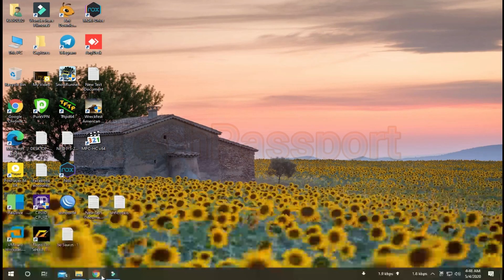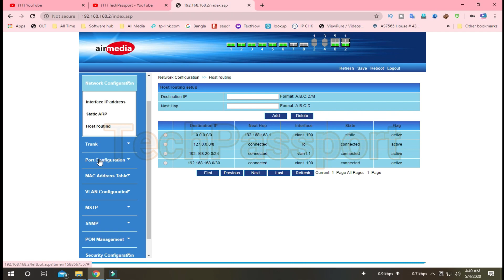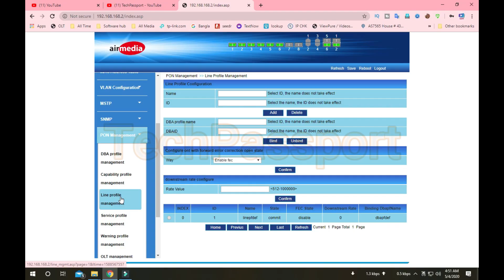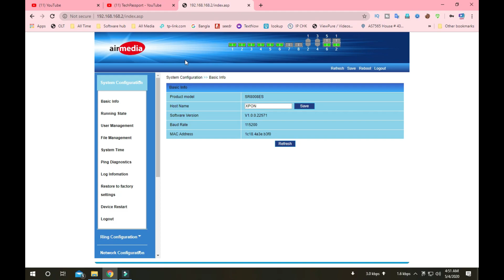Maximizing the Performance of Airmedia OLT in Your Network | Deploying Airmedia OLT GPON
AirMedia OLT stands for AirMedia Optical Line Terminal. It is a networking device that is used in passive optical networks (PONs) to connect multiple optical network units (ONUs) to a central location.

AirMedia OLT is a high-performance OLT that supports multiple PON technologies such as GPON, EPON, and XG-PON. It provides high-speed fiber connectivity to end-users and is designed to offer flexible and scalable solutions to service providers.

AirMedia OLT is equipped with advanced features such as Quality of Service (QoS) management, traffic shaping, and security mechanisms to ensure efficient and secure network operation. It also offers features such as high port density, high-bandwidth aggregation, and advanced management functions to make it suitable for a wide range of deployment scenarios.

Overall, AirMedia OLT is a reliable and high-performance networking device that provides service providers with a cost-effective solution for delivering high-speed internet services to end-users.